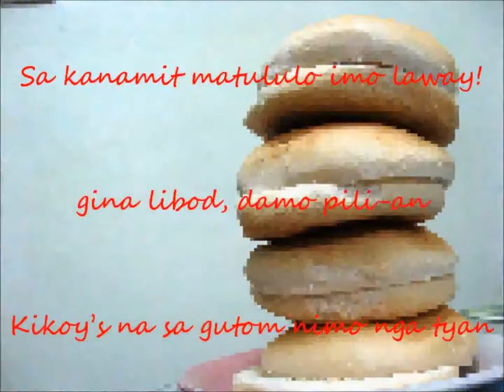Kikoy's Bakeshop Jingle 2011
Kikoy's!!!

Now feeding!

Brgy. Granada, Bacolod City, Philippines!